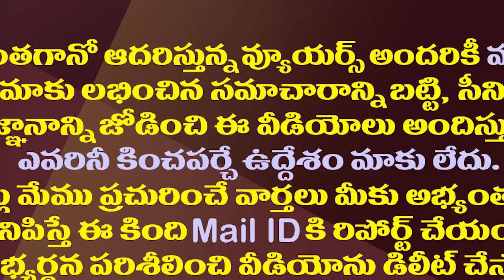ప్లీజ్ నాకు మద్దతివ్వరూ..వేడుకుంటున్న రఘురామ| MP Raghu Rama Needs Support Of Political Parties